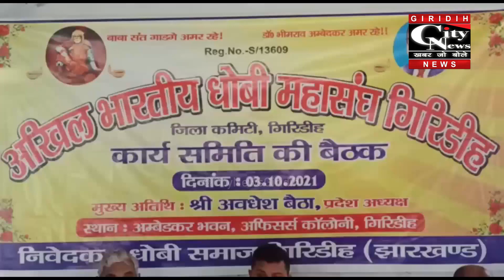Giridih अंबेडकर भवन में अखिल भारतीय धोबी महासंघ की बैठक हुई संपन्न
हुट्टी बाजार के समीप स्थित अंबेडकर भवन में अखिल भारतीय धोबी महासंघ की एक बैठक संपन्न हुई। बैठक के दौरान संगठन विस्तार समेत संत गाडगे बाबा की जयंती पर राष्ट्रीय सम्मेलन करने पर भी विस्तार से चर्चा हुई।